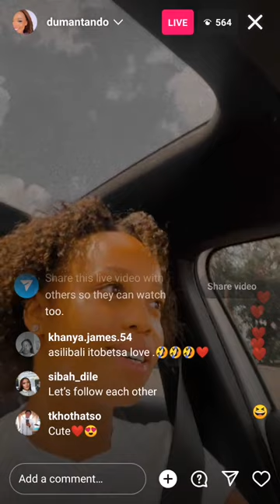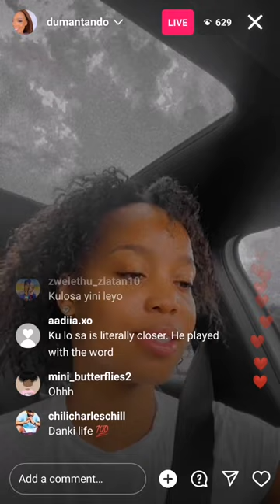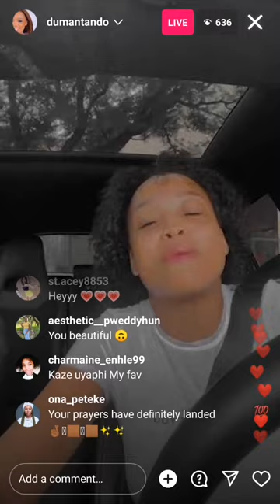ntando duma vibing to her favorites songs while driving 🔥🔥🔥